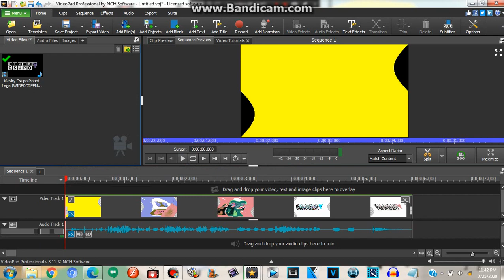(REUPLOAD) How to Make AirplaneGenerator